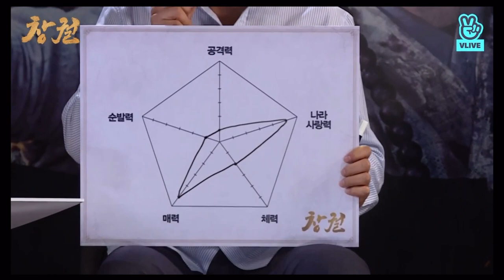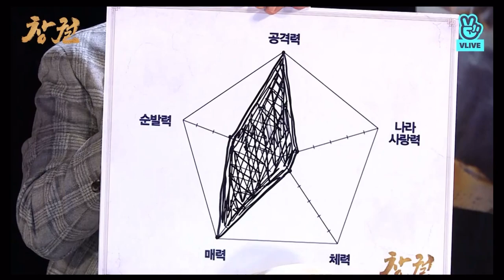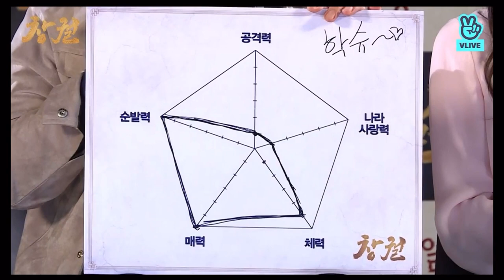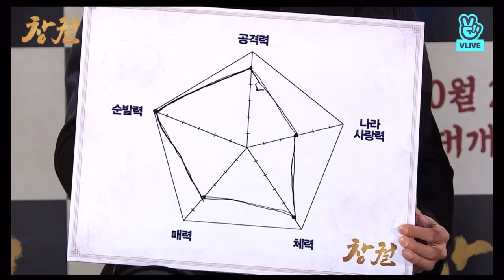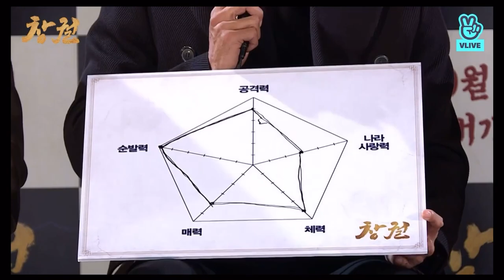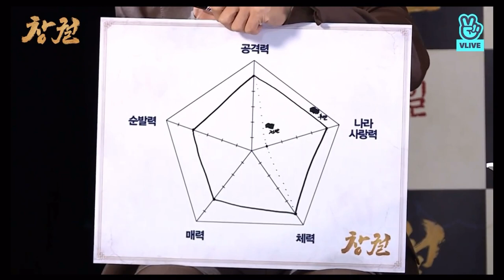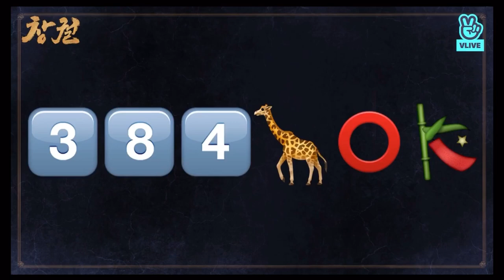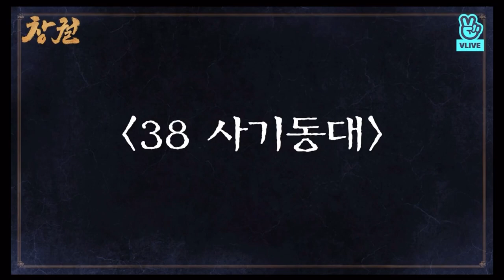Hyun Bin, Jang Dong Gun, Kim Eui Sung, Jeong Man Sik - The Rampant [창궐] Movie Talk [무비토크]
Hyun Bin , Jang Dong Gun , Kim Eui Sung , Jeong Man Sik , Jo Woo Jin , Lee Sun Bin , And DIRECTED By Kim Sung Hoon

THE RAMPANT movie talk